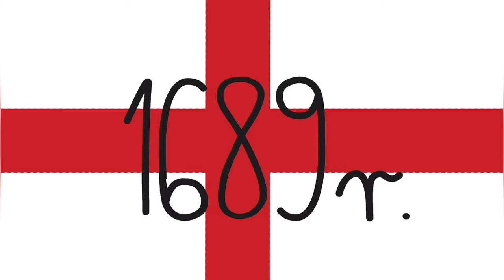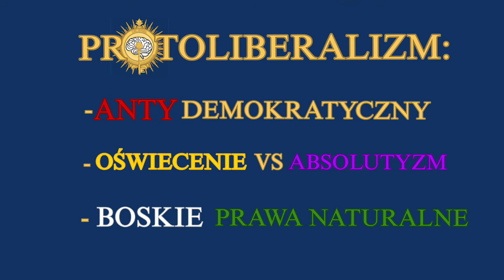Początki liberalizmu – John Locke i chwalebna rewolucja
Krótka animacja poświęcona początkom powstawania liberalizmu.

🎵Muzyka:
Gothic OST
John Locke ojciec liberalizmu:

🚀Wszystko: Maksymilian Skowroński